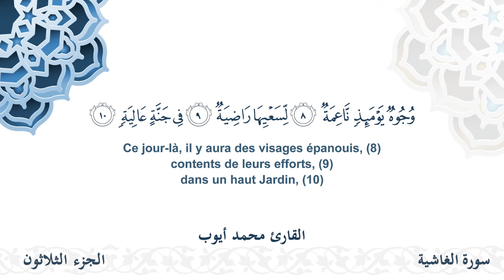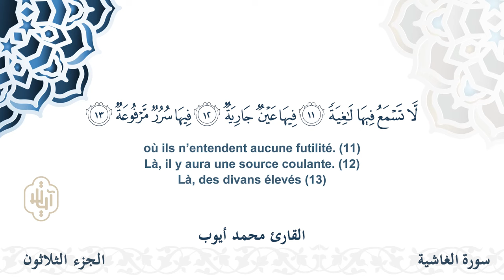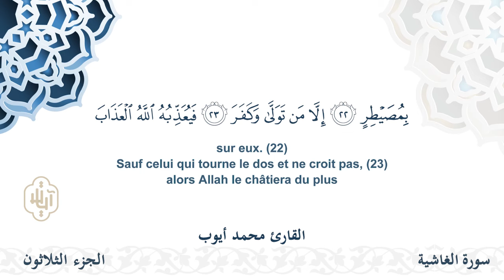سورة الغاشية - القارئ محمد أيوب | مشروع